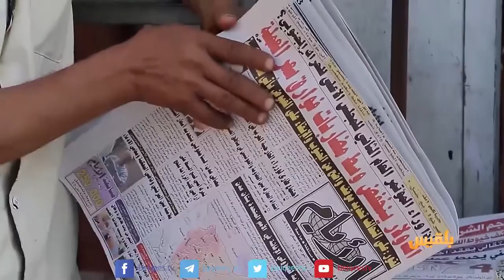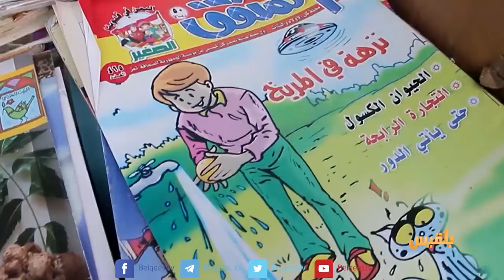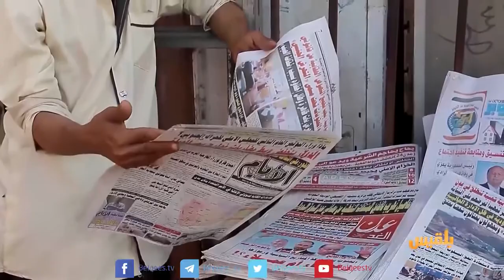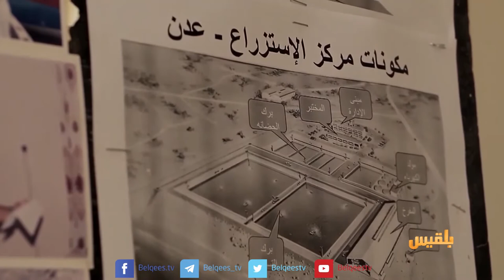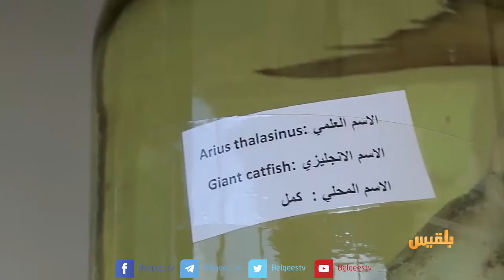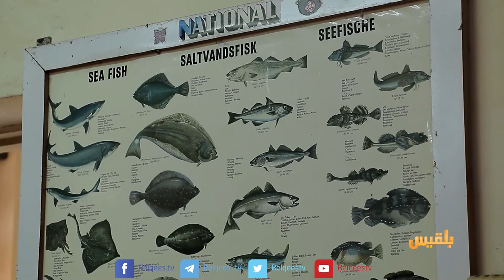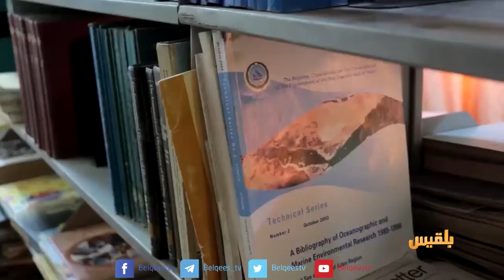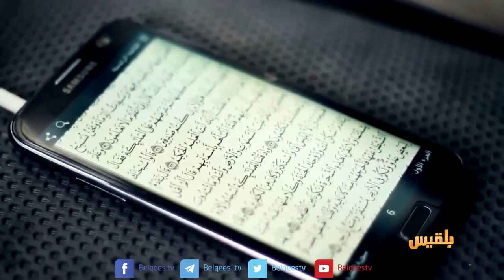أهل المدينة | خطر غياب المطبوعات الثقافية في عدن - لقاء مع المخرج نيازي الكشي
أهل المدينة | خطر غياب المطبوعات الثقافية في عدن - لقاء مع المخرج نيازي الكشي | تقديم: سارة جمال الدين